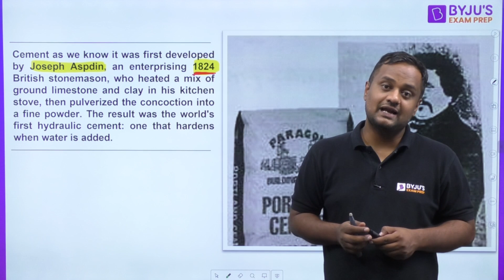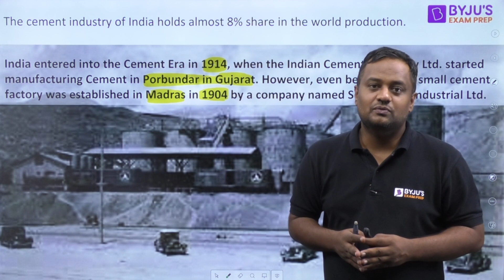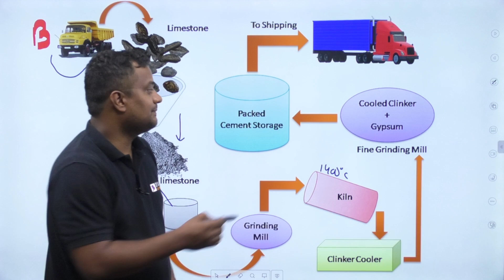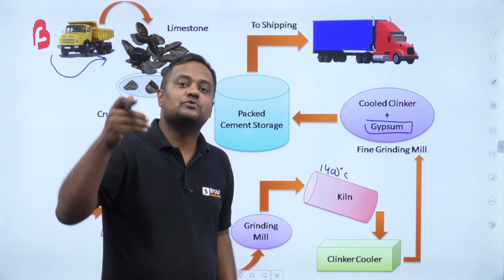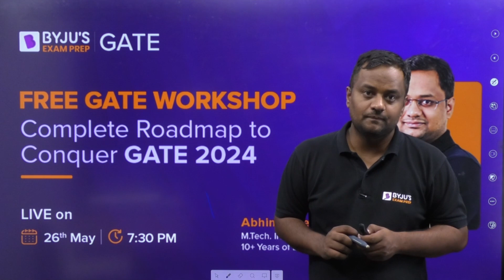Cement कैसे बनता है? | How Cement is Manufactured | Cement Manufacturing Process | BYJU'S GATE Civil